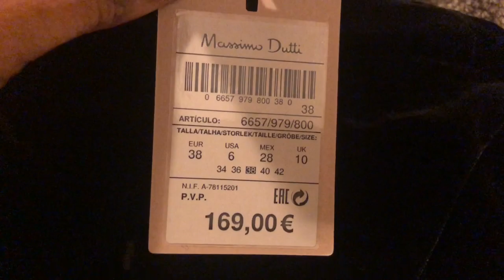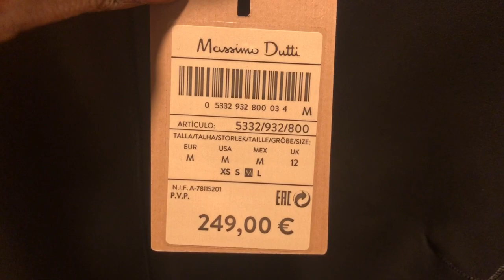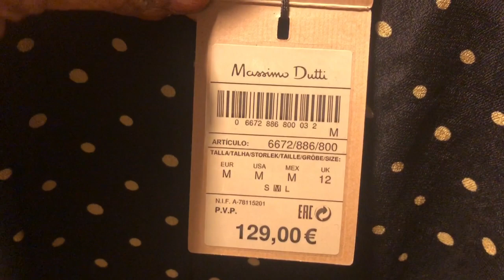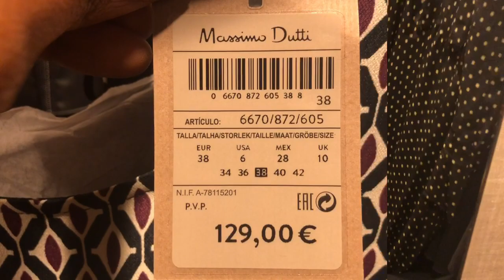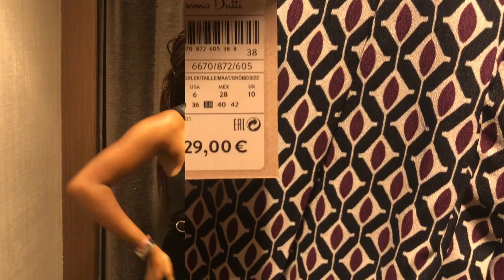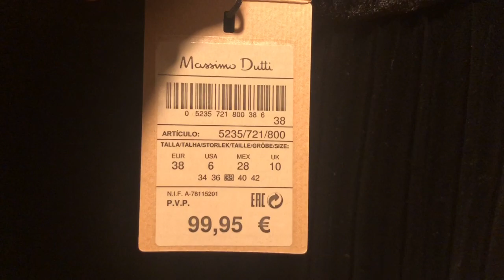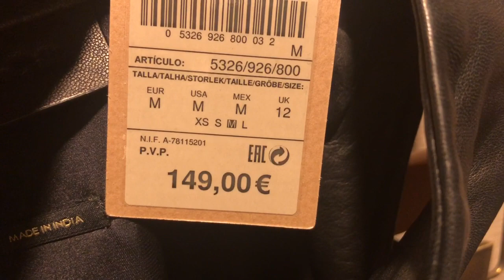MASSIMO DUTTI TRY ON HAUL 2020 / MABEL IN HAMBURG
On Todays video i will be showing you some MASSIMO DUTTI TRY ON HAUL 2020  / MABEL IN HAMBURG. So hope you enjoy